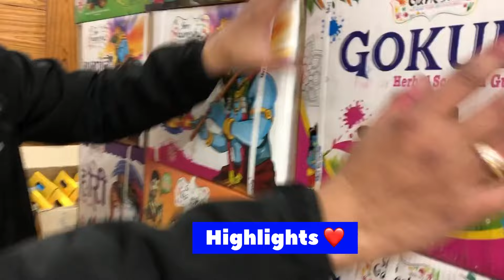Holi wholesale market in delhi 2024 | Sadar Bazar Holi Market delhi 2024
Location-TwiiMart Sk129, Sector 116, Noida

Holi faistival ka saman pe yha video banaie gai hai es video ke anda apko holi ke sabhi Colour ko dekha ya ja. Rha hai or apko yha video business karena ke liya ache saman dekhaya ja rha hai